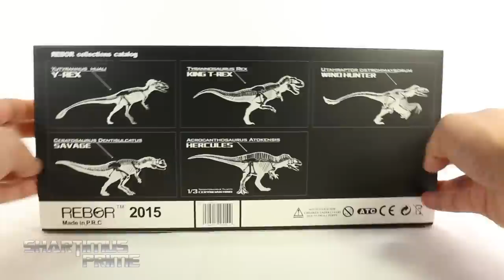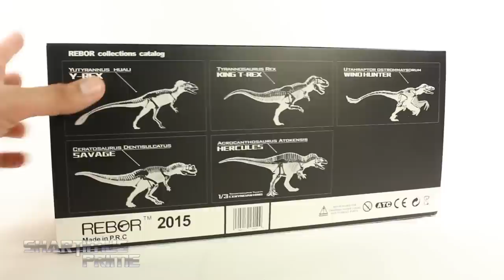Rebor Hercules Acrocanthosaurus Atokensis 1:35 Scale Dinosaur Statue Review